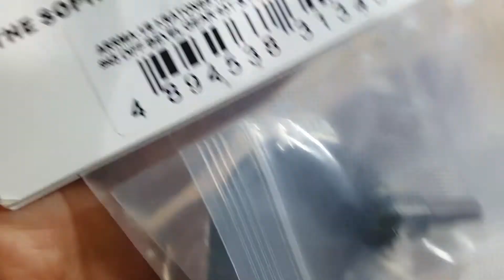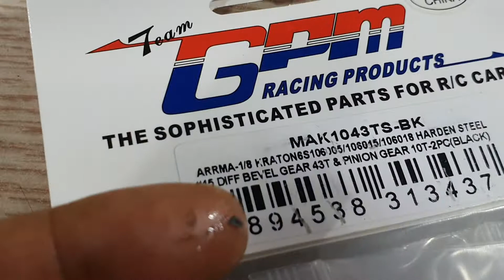2020-11월27일((☆1교시+아르마클라톤v3초강화+디프링기어교체하기!!☆))알씨라이프폰:010-5303-1297번